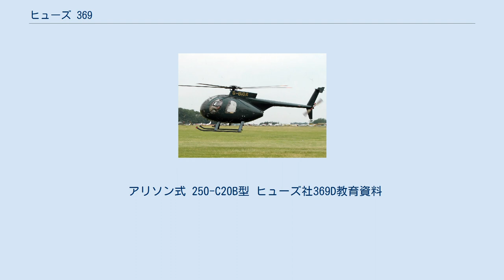ヒューズ 369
ヒューズ・エアクラフトの航空機
ヒューズ 369D ヒューズ 369は、アメリカ合衆国の航空機メーカーヒューズ・ヘリコプターズ社が、1965年に開発した単発タービンヘリコプターである。
現在はMDヘリコプターズが生産、MD 500シリーズとして製造している。
胴体形状から「フライングエッグ（空飛ぶ卵）」の愛称でも呼ばれている。
 軍用はOH-6と呼ばれているが、民生用との違いは燃料タンクがセルフシーリングタンク（自己漏洩防止型）である事、計器盤形状がT型である事、軍用の装備がなされている以外は、機体性能などはほぼ同一である。
 日本では川崎重工業がOH-6のライセンス生産担当会社に決定し、ヒューズ社との間に民間型369（軍用OH-6A）の国産化に関する技術援助契約を1967年6月29日に締結した。
エンジンについては、1966年10月24日に三菱重工業がライセンス国産担当会社に決定している。
また、川崎重工は1968年から369HS/OH-6Jのライセンス生産機の納入を開始し、1969年3月10日、11機のOH-6Jがはじめて陸上自衛隊に納入されている。
民間型の369Dは1978年4月20日に運輸省の型式証明を、川崎ヒューズ式369D型として取得した。
現在までの369シリーズの生産機数は387機である。
 本稿ではヒューズ 369シリーズのD型についての詳細について述べる。
 ヒューズ 500型ヘリコプターの369Dシリーズは369Hシリーズの改良型である。
 アリソン式 250-C20B型 ヒューズ社369D教育資料